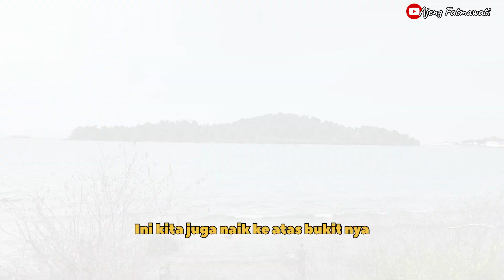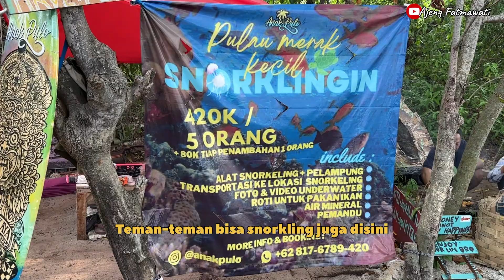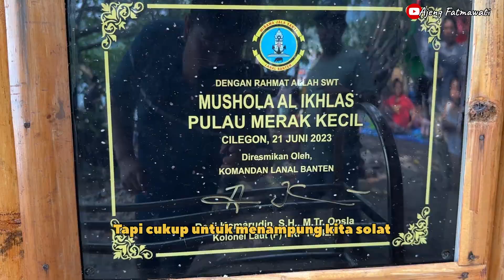Review Lengkap Pulau Merak Kecil 2024‼️liburan